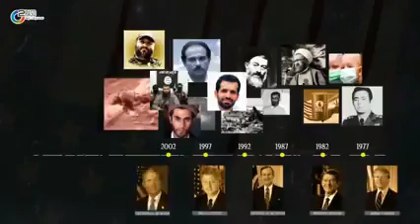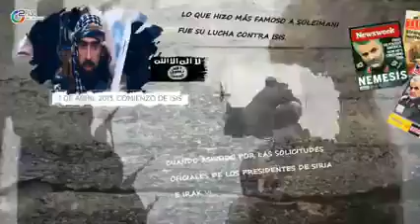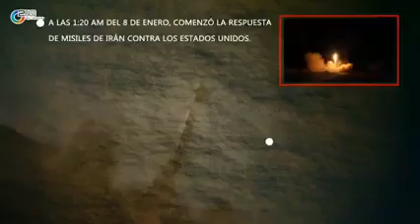Irán y la Venganza Severa contra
Irán lanzó el mayor ataque con drones jamás realizado en el mundo y el mayor ataque con misiles de su historia contra objetivos israelíes en la Palestina ocupada.

El uso por parte de Irán de cientos de drones y misiles para atacar directamente a Israel durante la noche del domingo en represalia por un ataque israelí al consulado iraní en Damasco estableció importantes precedentes tanto a nivel político como militar.

A continuación, se presentan las consideraciones políticas y militares que podrían haber influido en la decisión de Teherán de llevar a cabo el ataque, que ha aumentado los temores de una posible guerra regional más extensa y que también podría influir en el curso de la guerra de Israel contra la asediada Franja de Gaza.

Consideraciones políticas
El Cuerpo de Guardianes de la Revolución Islámica (CGRI) de Irán bautizó la operación como “Verdadera Promesa”, evidenciando así la determinación de las principales autoridades de Irán, incluido el Líder de la Revolución Islámica, el ayatolá Seyed Ali Jamenei, de cumplir sus promesas de castigo por los ataques de Israel al consulado y otros.

El objetivo principal era reforzar la disuasión de Irán, ya que los funcionarios iraníes habían mostrado cierta “paciencia estratégica” tras el asesinato a finales de diciembre de otro alto comandante del CGRI en Siria, Razi Mousavi, en un ataque aéreo israelí en medio de las secuelas de la guerra en Gaza.

En este sentido, la inacción, los ataques de menor envergadura o contentarse con acciones militares a través del “Eje de Resistencia” se considerarían demasiado costosos para Irán.

Los ataques sin precedentes de Irán podrían haber momentáneamente desviado la atención mundial de las tragedias en la Franja de Gaza, donde decenas de miles de mujeres y niños han perdido la vida. Sin embargo, a largo plazo, estos ataques podrían aumentar la influencia de Irán en el mundo musulmán, en comparación con otras potencias regionales.

A pesar de la matanza en Gaza, Arabia Saudí no ha descartado la posibilidad de normalizar relaciones con Israel. Mientras tanto, Turquía ha comenzado recientemente a restringir algunas exportaciones a Israel luego de que el régimen israelí se negara a permitir el lanzamiento de ayuda desde el aire sobre el enclave asediado, donde los niños sufren de desnutrición.

Irán podría presentar argumentos sólidos en el Consejo de Seguridad de las Naciones Unidas, ya que los ataques a misiones diplomáticas constituyen una violación de la Convención de Viena. Además, el Artículo 51 de la Carta de las Naciones Unidas consagra el “derecho inherente” a la autodefensa.
El 1 de abril, aviones de guerra israelíes bombardearon la sección consular de la embajada de Irán en Damasco, capital de Siria. El ataque dejó 13 muertos, entre ellos siete miembros del Cuerpo de Guardianes de la Revolución Islámica (CGRI) de Irán, incluidos dos comandantes de alto rango, que se encontraban en una misión de asesoramiento en Siria. Tras la brutal ofensiva del régimen sionista, las principales autoridades políticas y militares iraníes han prometido castigar al régimen usurpador por poner en peligro el principio de inmunidad diplomática con su ataque criminal a la legación diplomática iraní en Damasco.